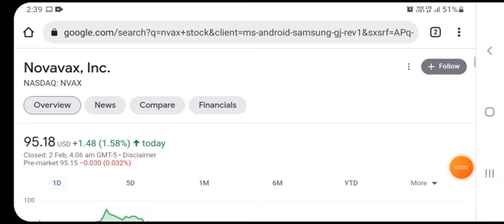⭐️ Novavax Analysis NVAX Price Target And Stock Prediction